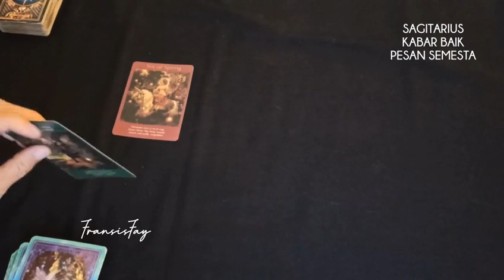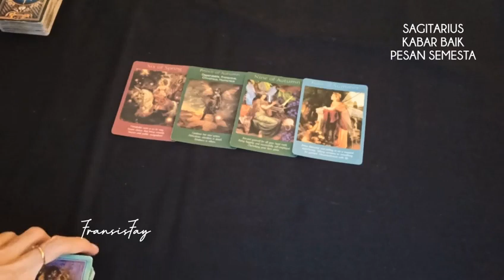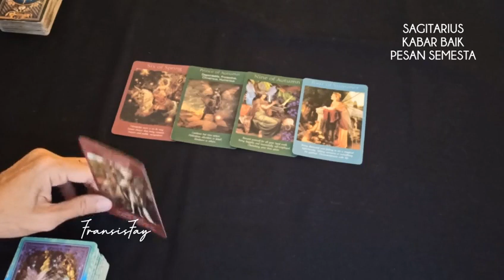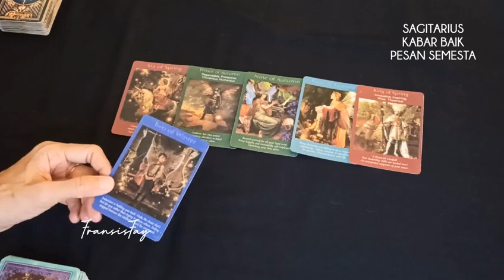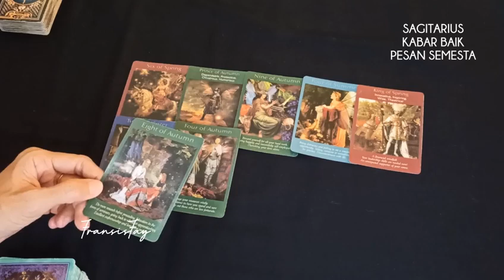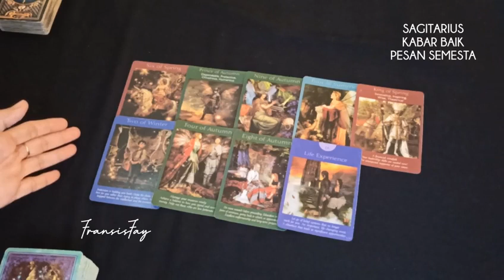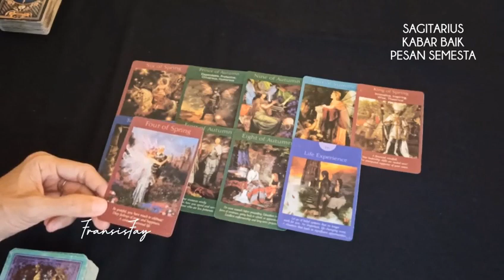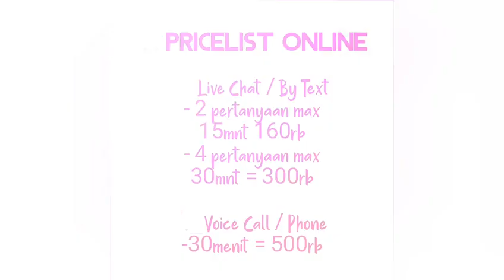SAGITARIUS💫Kabar baik & Pesan Semesta#timeless#sagitarius#fransisfaytarot#kabarbaik#pesansemesta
SAGITARIUS💫Kabar baik & Pesan Semesta.

Selamat datang di Channel tarot indonesia,

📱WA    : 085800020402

👁 Psychic Reading .

Jika Anda ingin berdonasi untuk channel saya tarot indonesia.
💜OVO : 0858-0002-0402